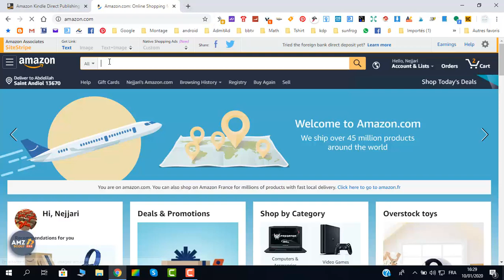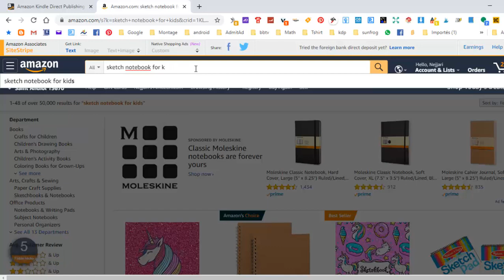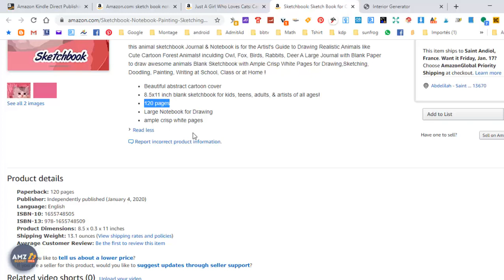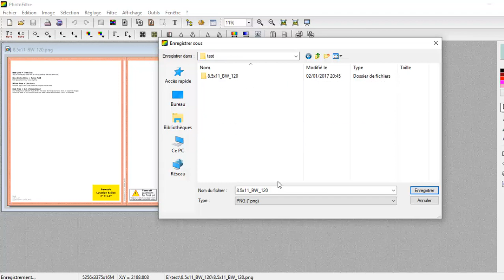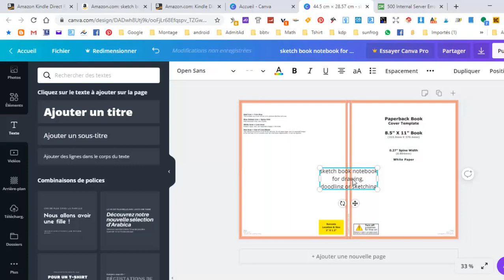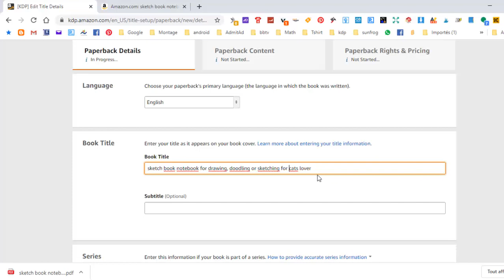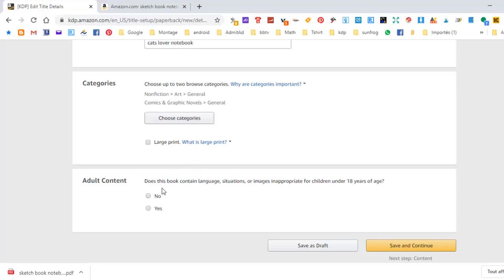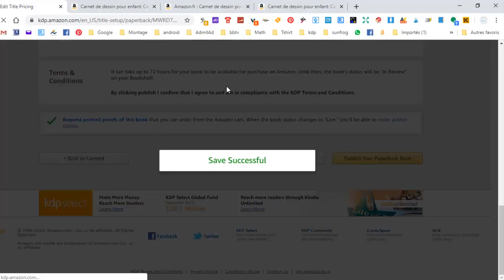Amazon KDP كيف تنشر اول كتاب بالاداوات المجانية وكل الخطوات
اداة البحث عن النيتشات والكلمات المفتاحية ودراسة امكانية المنافسة في السوق مع رابط تخفيض بنسبة مهمة :
الروابط
موقع لتحميل تصاميم جاهزة للكتب والاقمصة